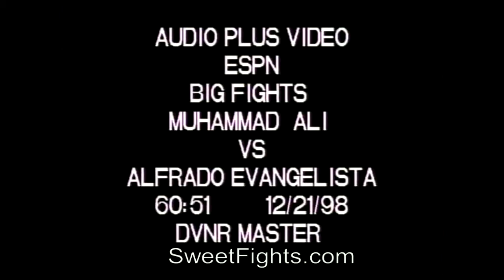Muhammad ALI fights Evangelista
Like and sub tho my channel.